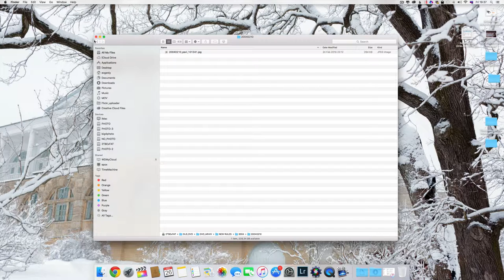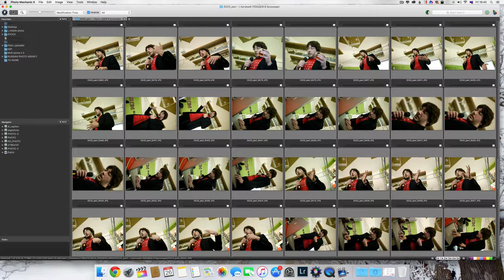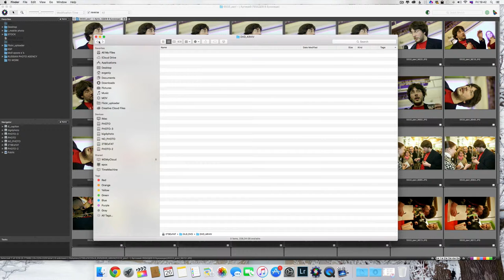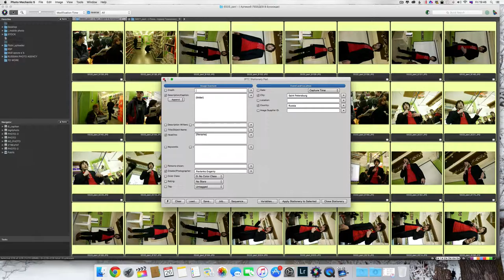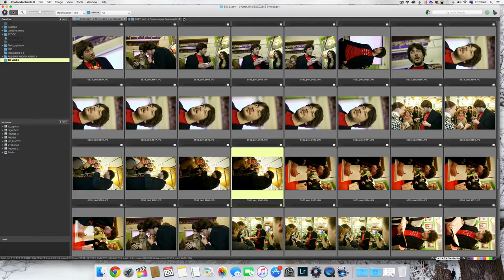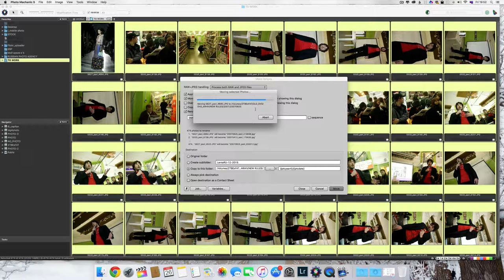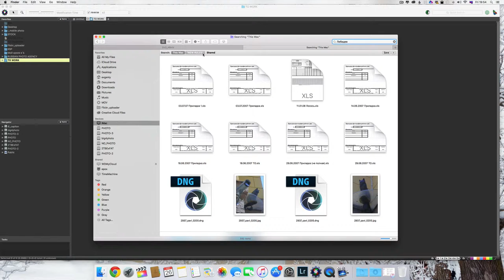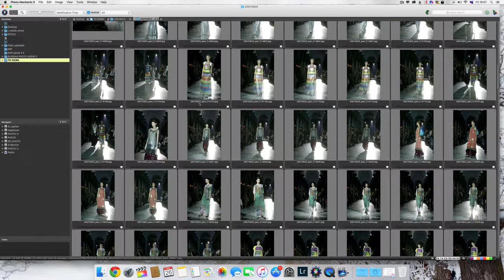Организация фотоархива с помощью программы Photomechanic.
Организация фотоархива с помощью программы Photomechanic. Переименование файлов, перемещение их на основе заданных шаблонов. Пакетное редактирование IPTC. Сортировка фотографий.